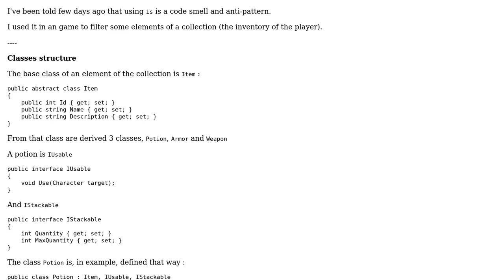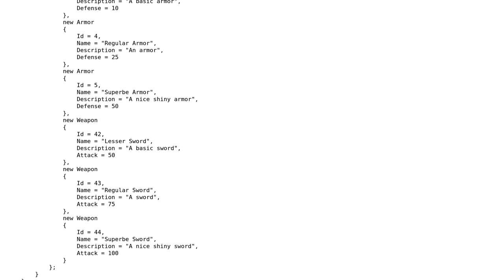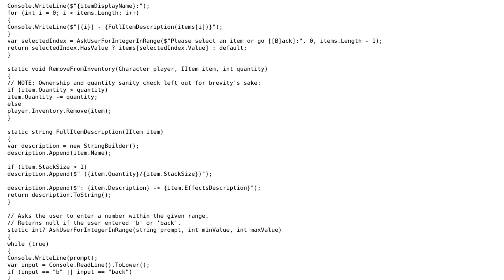Collections management with many derived elements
With thanks & praise to God, and with thanks to the many people who have made this project possible! | Content (except music & images) licensed under CC BY-SA | Music | Images & others | With thanks to user Pieter Witvoet user Cid and the Stack Exchange Network Trademarks are property of their respective owners. You are responsible for your own actions.